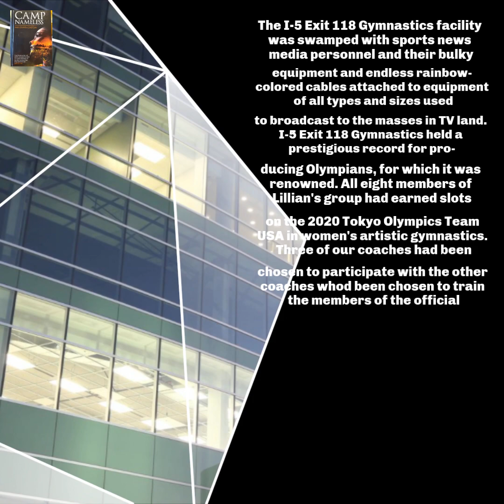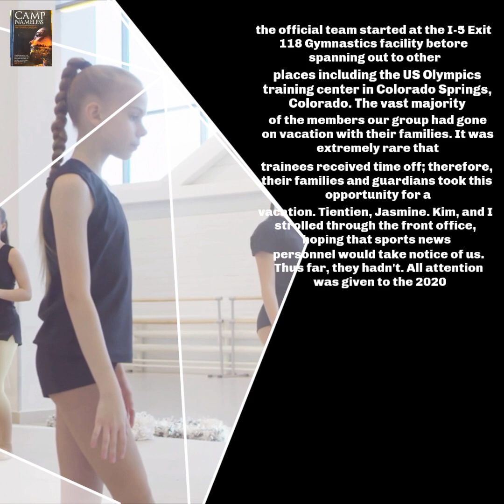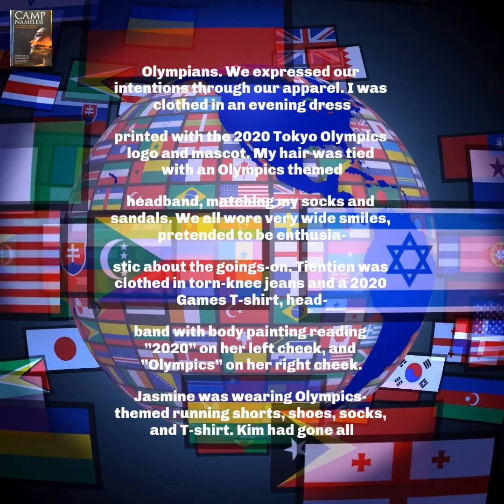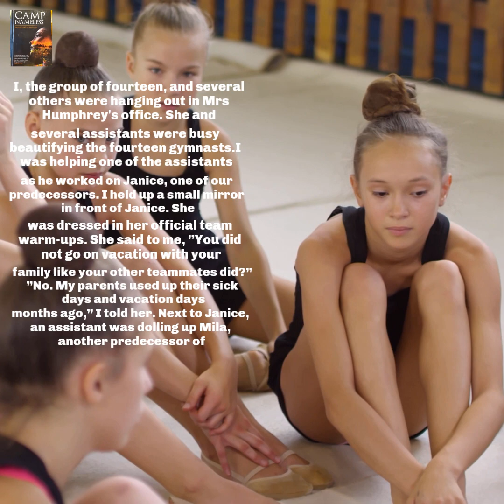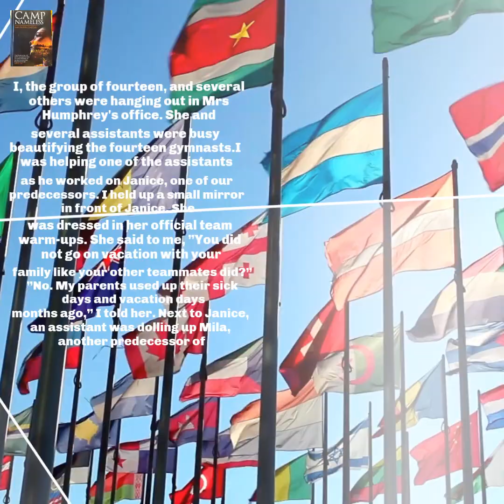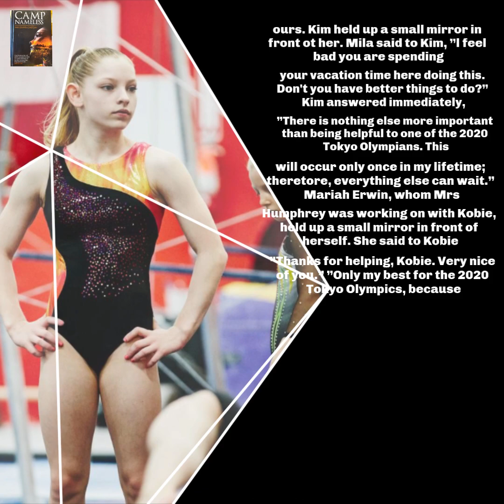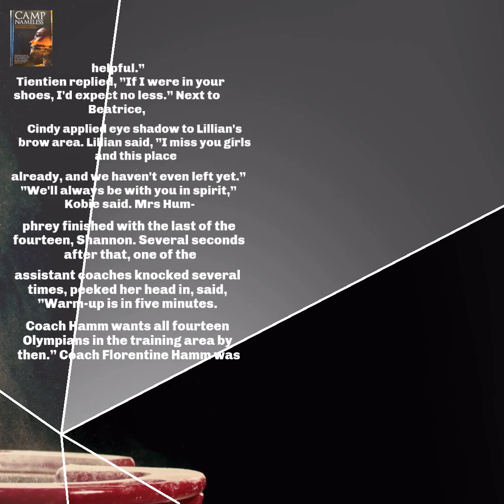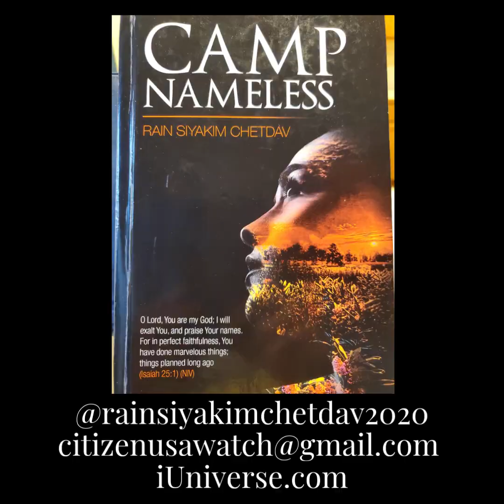🇱🇻 2020 Tokyo Olympics (Ch.7, Ep.1, 08Jun2021) Latvia